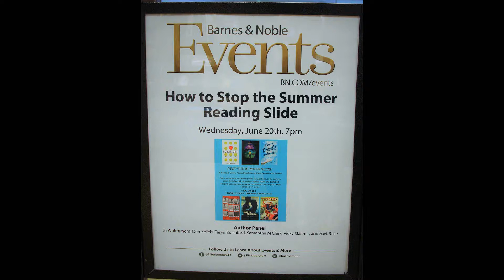Author Panel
Author panel with A.M. Rose author of "Road to Eugenica", Jo Whittemore author of "Supergirl Age of Atlantis", Taryn Bashford author of "The Harper Effect", Vicky Skinner author of "How to Breathe Underwater", Don Zolidis author of "The Seven Torments of Amy and Craig" and Samantha M. Clark author of "The Boy, The Boat, and The Beast." This was taped at Barnes and Noble in Austin, Texas on June 20, 2018.

(I apologize for the background noises.)